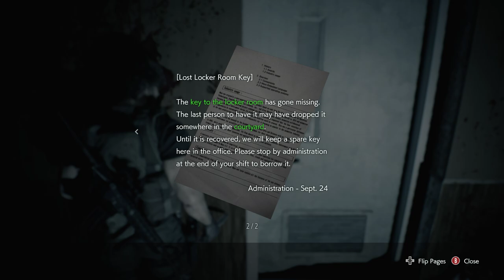Resident Evil 3 Remake🧟 Carlos hospital playthrough - 2024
FULL playthrough with commentary of Resident Evil 3 Remake during Carlos' hospital mission

For requests, complaints, compliments or threats:
Spydr Media:
Our father company Spydr Media can handle your PR, media production (licensed drones, podcasts rental, live streaming) at bargain prices in Gauteng province. Check out their details

⚒Content Creator Tools⚒
Sqribble:
Create comics/gaming artwork/walkthrough manuals FAST using the world's best ebook generator.

Tube Buddy:
Monetize and grow your channel FAST with this YouTube certified app.

Headliner:
Create audiograms for your podcasts & convert them to videos for YT/IG/FB etc

--PS5 Custom Controllers--
Amazon ( Ancient Egyptian Golden Eye Of Horus)
eBay (back paddles, LED buttons)

(ZA Only. Includes free delivery nationwide)

Amazon (extra controller free🔥)
Raru (free delivery in ZA )

--Our Gaming PC Parts--
GPU: GeForce GTX 1060 6GB
eBay (barely used)
Raru (Free delivery in ZA only)

eBay (From China)

--Brand New Gaming PCs--
Amazon ( CyberPowerPC Liquid Cool Gamer PC)
eBay (SkyTech Archangel Gaming PC)
Raru ( Dell Inspiron 5680 tower. Free delivery in ZA)

--Oculus Quest 2 Order Links--
International (Free shipment in some countries)

[BGM for podcast interviews]
Cyberpunk 2077 Hyper Spoiler 8 bit remix Trailer Theme [Intro jingle for all podcasts]

ITS NEVER GAME OVER!!

If you purchase something using these links, I may not only receive a small percentage of the sale at no extra cost to you, but you might also receive a discount.